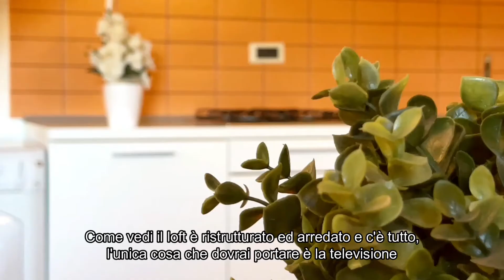LOFT BILOCALE CON POSTO AUTO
IL LOFT COLORATO - AGENZIA IMMOBILIARE MAGGIOLINA
Per tanti è solo Villa Ilca, per alcuni è un palazzo storico e maestoso dalle rifiniture meravigliose.
A noi piace vederlo nel secondo modo, perchè appena entri dal cancello ti senti catapultato indietro nel tempo e sei circondato da alberi e verde.
In questo bel palazzo, abbiamo un loft in vendita al secondo piano con ascensore, perfetto se stai cercando un INVESTIMENTO SICURO e redditizio nel tempo.
Il loft si sviluppa su due livelli, ha le travi a vista e un'ottima esposizione angolare, che ti consentirà di avere luce in tutte le ore del giorno.
La zona giorno e il bagno sono al piano terra, mentre al piano mansardato c'è la camera da letto con la cabina armadi.
Se stai pensando a come potrebbe essere abitare qui, te lo diciamo noi: sarebbe comodo perché avresti il PARCHEGGIO DI PROPRIETA' e sarebbe bello, perché saresti vicino a tutti i servizi.
Come vedi il loft è ristrutturato ed arredato e c è tutto: l'unica cosa che dovrai portare è la televisione.
Negli ultimi anni abbiamo avuto il piacere di aiutare il proprietario ad affittare la casa e possiamo dirti che non abbiamo mai riscontrato delle difficoltà nel reperire un inquilino.
Anche se secondo noi potrebbe essere perfetta per diventare una casa vacanza!
Manca solo il balcone: ma cosa te ne fai del balcone se dalla finestra della sala vedi il mare?
In totale la casa misura 50 MQ NETTI (quindi reali) e anche la mansarda è accatastata come abitazione.
Il posto auto di proprietà misura 15 mq ed è quello proprio sotto alla quercia secolare.
Ti piacerà sapere che ti verrà venduta con tutto l'arredo che vedi in foto (c'è anche la lavastoviglie!).
Il prezzo per questo appartamento è di Euro 84.000,00
Se vuoi visionarlo di persona, contatta il nostro ufficio allo 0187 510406 / 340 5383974 e fissa subito un appuntamento.
Se invece hai altre domande da farci prima di fissare un appuntamento, chiamaci e ti invieremo su whatsapp un video degli interni e la scheda tecnica dell'immobile: saremo felici di rispondere a tutte le tue domande.

Immobiliare Maggiolina S.a.s. di Guarino Zavvarone Martina & C.
Corso Nazionale 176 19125 La Spezia (SP)